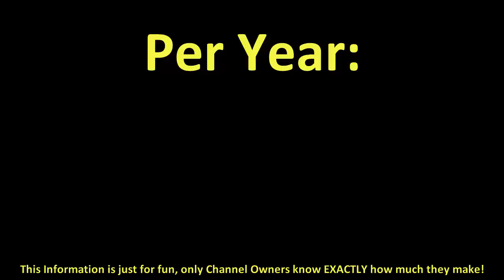How much does Arab Idol make on YouTube 2016